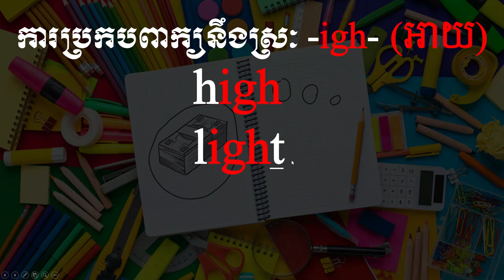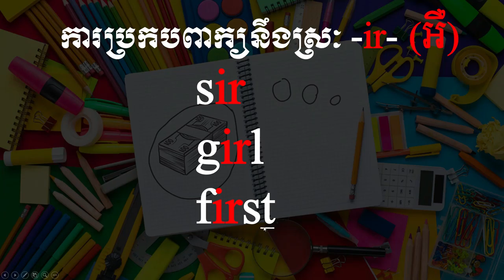How to Spell Letter I, igh, ild, ind, ir with Cam Academy: Eps #9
Video Title How to Spell Letter  I, igh, ild, ind, ir with Cam Academy: Eps #9

Word in this Lesson
-1 igh (អាយ) high, light, night
-2 ild (អាយ) child, mild, wild
-3 ind (អាញ) find, kind, mind
-4 ir (អឺ) sir, girl, first

ទំនាក់ទំនង
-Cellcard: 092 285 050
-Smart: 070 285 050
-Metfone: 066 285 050